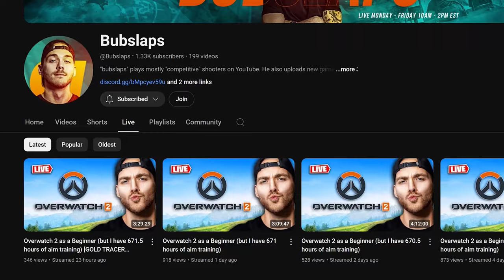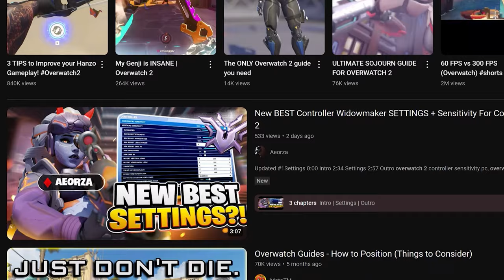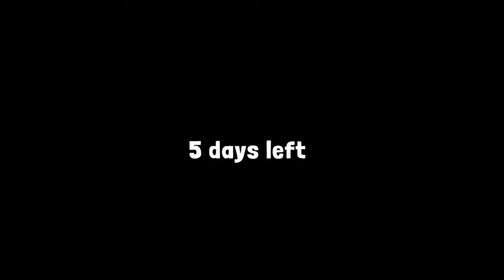I Tried Overwatch 2 (as a Complete Beginner)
📸 STREAM GEAR:
FACE CAM